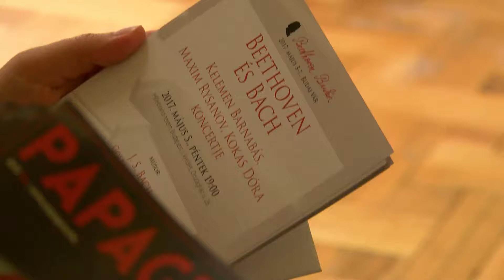Beethoven Budán 2017 - Beethoven és Bach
Előadók:
Kelemen Barnabás, Maxim Rysanov, Kokas Dóra

Bach: Goldberg-variációk, BWV 988

Bach zseniális Goldbeg-variációit a zenetörténet egyik legfurcsább megrendelésének köszönhetjük: egyik tanítványa, Johann Gottlieb Goldberg a kor egyik legkiválóbb billentyűse volt, aki a dúsgazdag Keyserlingk gróf, Oroszország szász nagykövete szolgálatában állt. A gróf súlyos inszomniában szenvedett, és megemlítette Bach előtt, hogy mennyire örülne egy olyan műnek, amely segítené az éjszakák átvészelésében – Bach megírta a Goldberg-variációkat, a gróf pedig olyan hálás volt neki, hogy 100 Lajos-arannyal jutalmazta érte, ami akkor kisebb vagyonnak számított. A remekművet a jelenleg Londonban élő orosz hegedűművész-karmester, Dmitry Sitkovetsky írta át vonóstrióra.

Beethoven: G-dúr trió, Op. 9 és Beethoven: Esz-dúr duett brácsára és csellóra, WoO 32

Beethoven G-dúr vonóstriója a három op. 9-es trió közül az első és talán a legsikerültebb; a 28 éves zeneszerző joggal tartotta trióit az addigi legkomolyabb műveinek. A négytételes triók közvetlen előképei az első vonósnégyeseknek – és ezt követően Beethoven már soha nem komponált ilyen hangszer-összeállításra. Az opusz-szám nélküli művek közé tartozó, kéttételes Esz-dúr „Pápaszem” duó brácsára és csellóra igazi ritkaság, csak elvétve hallható a koncerttermekben.